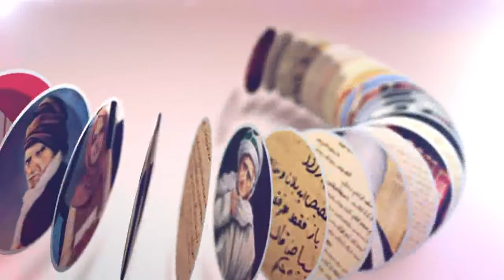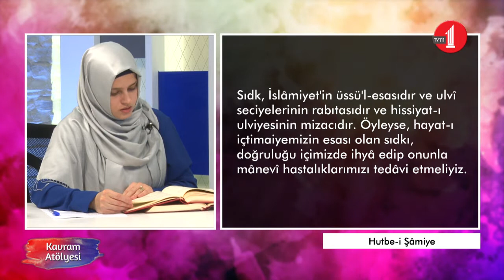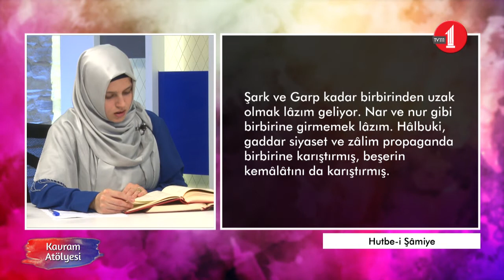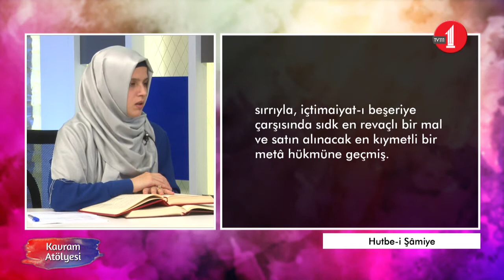Kavram Atölyesi (61. Bölüm/İmanın Kökü Doğruluktur)